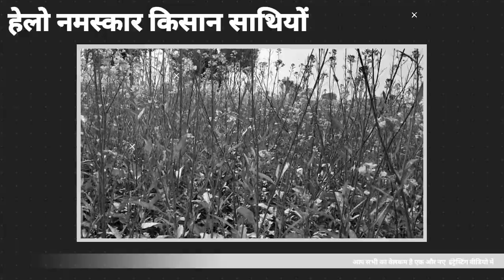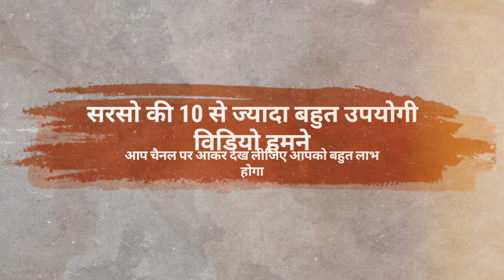सरसो को पाले और ठंड से बचाए।सरसो का 25% पैदावार बढ़ाए / Sarso ki kheti।सरसो को पाले और ठंड से बचाए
सरसो को पाले और ठंड से बचाए
सरसो का 25% पैदावार बढ़ाए
Sarso ki kheti karne ka tarika
sarson ki kheti
fasal ko pale se bachane ke upay

𝐀𝐧𝐮𝐤𝐞𝐬𝐡 𝐅𝐚𝐫𝐦𝐢𝐧𝐠 सोशल मीडिया लिंक.
Qualification 👨‍🎓 पढ़ाई ///• 10+12th (Bsc_Agriculture) [MA.. Economic & Modern History] & B.ED }

  हमारे अन्य उपयोगी वीडियो आप जरूर देखे